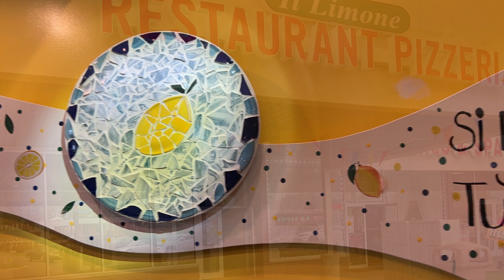First Look: Il Limone's margherita pizza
This New York City pizza maker from Italy just opened up shop in a Liverpool strip mall. Here he makes his personal favorite pizza.